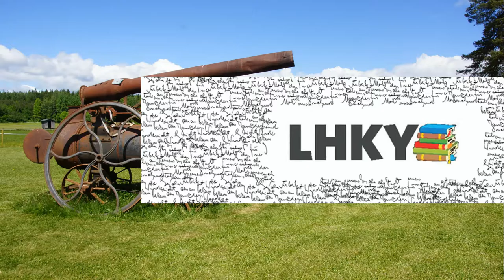12 - Se kevät - Irja Laiho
Live in Elonkierto